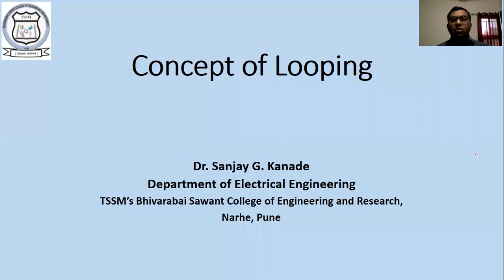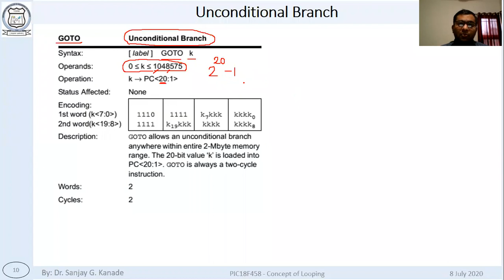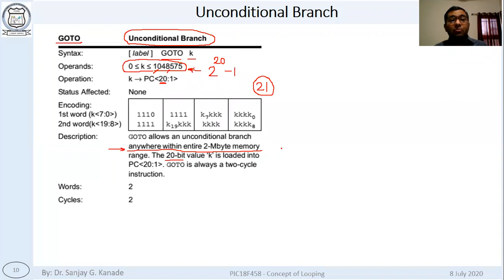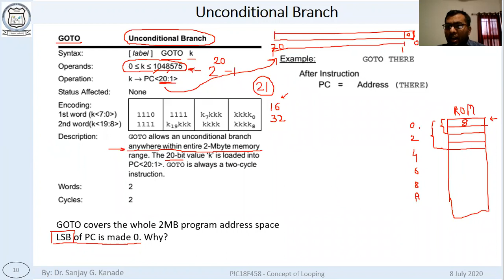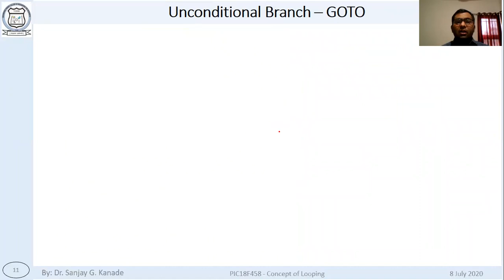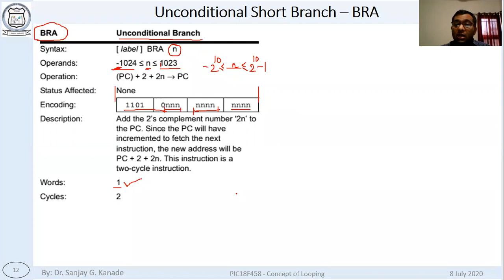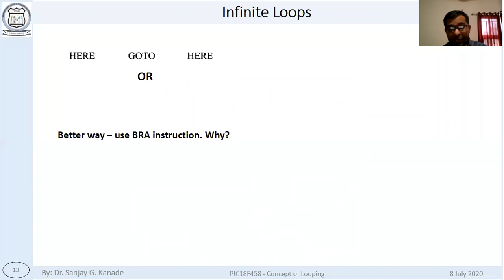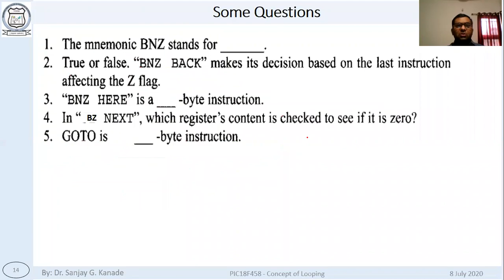Lecture Unconditional Branch instructions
Course coordinator: Dr. Sanjay G. Kanade
In this lecture, we have discussed unconditional branch instructions of PCI18F458 - GOTO and BRA.